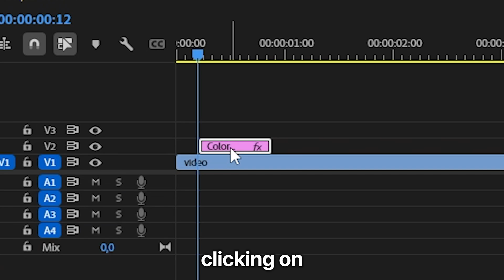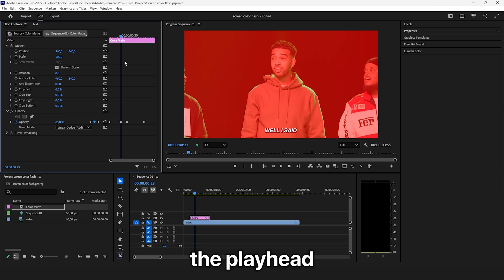How To Make a Color Flash Effect in Premiere Pro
how to create a screen color flash effect in adobe premiere pro 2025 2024

Chapters:
00:00 - Screen color flicker effect tutorial
00:09 - Color overlay
00:23 - Color flash effect
00:42 - Blending the color
00:53 - Changing the color
00:59 - Color flash intensity